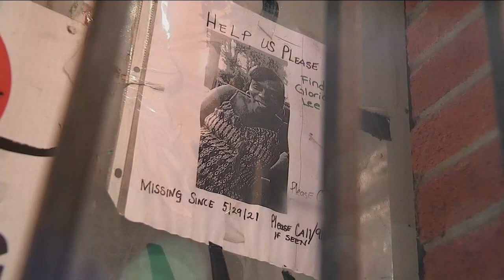Remains found behind NYC home identified as missing woman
Police identified human remains found in a Queens backyard one year ago as Gloria Lee, who was reported missing in 2020.

NEW HERE? –